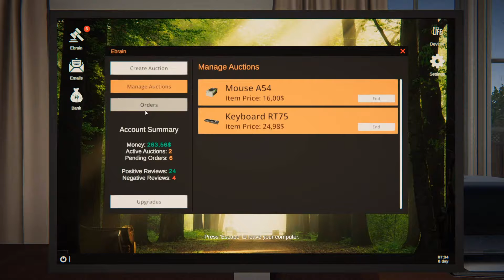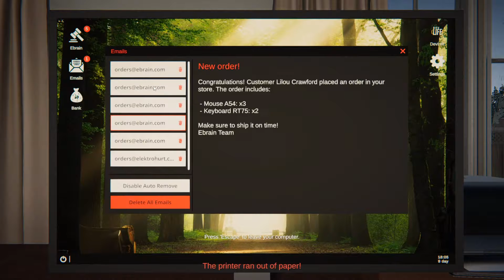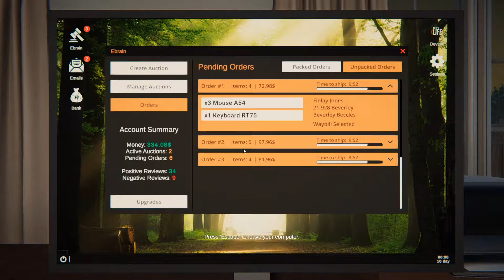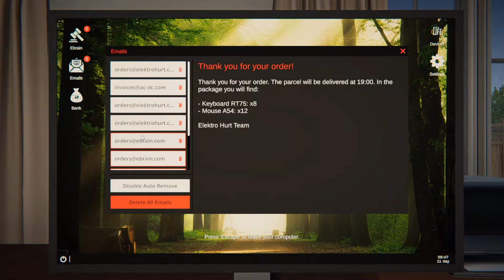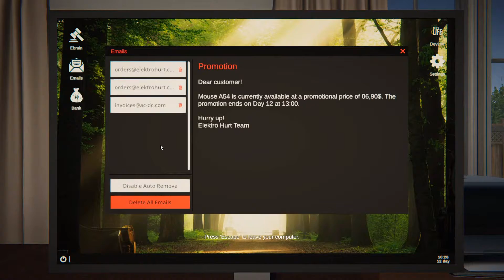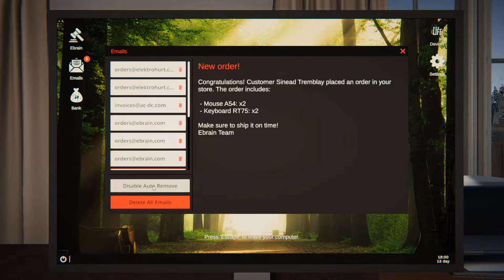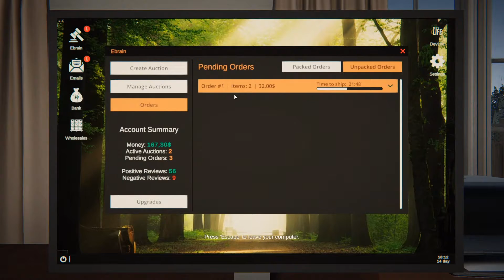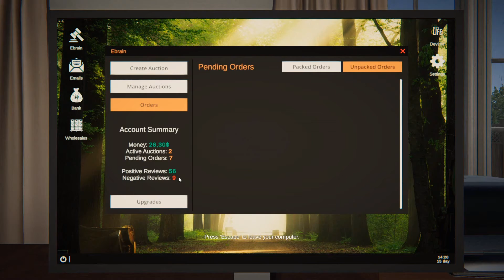Packing House #2 Plus de Stocage et Achat en Ligne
info du jeu:

Démarrez votre propre boutique en ligne ! Achetez des produits auprès de grossistes et répertoriez-les de manière rentable sur Internet. Augmentez votre capacité d'expédition et votre assortiment. Assurez une livraison rapide aux clients et que tout le monde reçoive les marchandises qu'ils ont commandées. Méfiez-vous des avis négatifs car ils peuvent gâcher votre réputation !